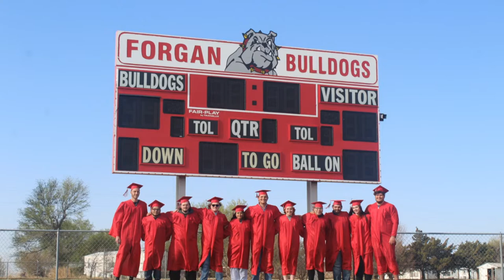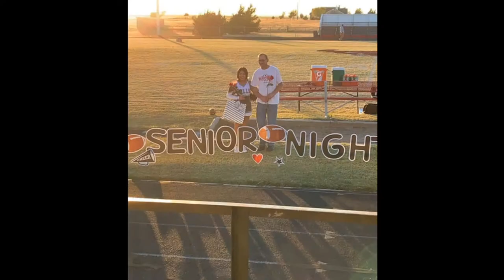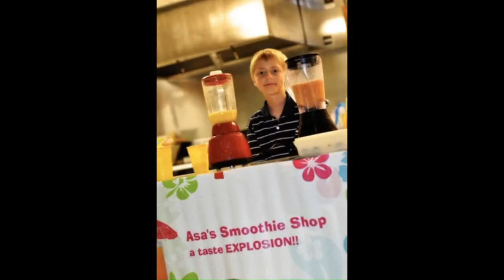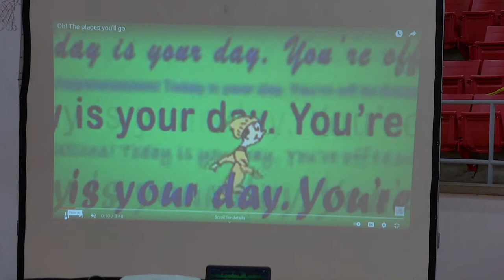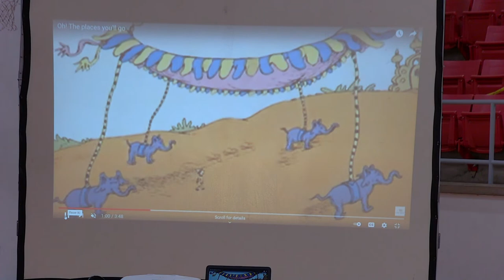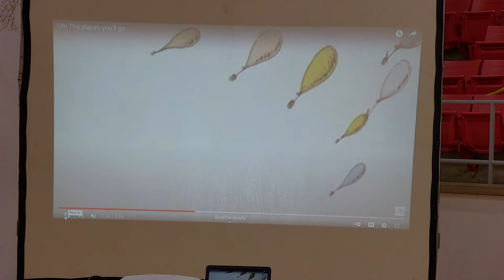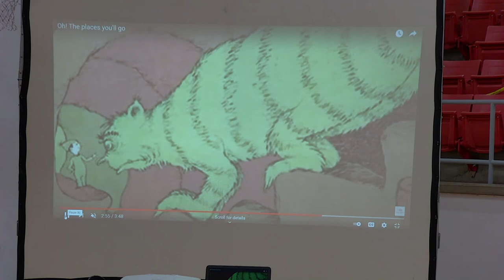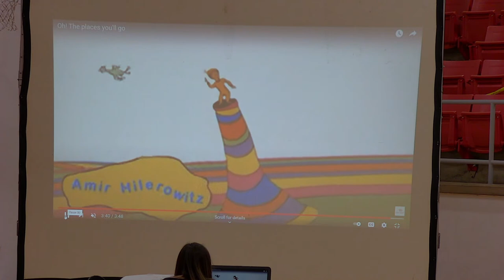2022 Forgan Schools Graduation